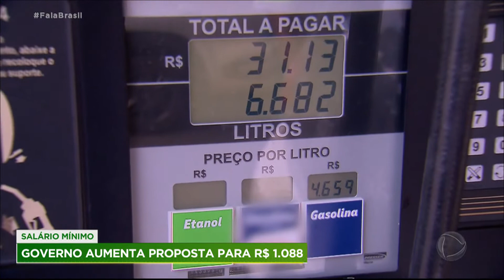Governo propõe salário mínimo de R$ 1.088 em 2021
A equipe econômica do governo enviou ao Congresso a Lei de Diretrizes Orçamentárias para 2021. Dentre as principais mudanças, o salário mínimo passa dos 1.045,00 reais para 1.088,00 reais, uma correção de 4,1%, que repõe a inflação deste ano. Já a previsão do PIB é de crescimento, de 3,2%. O mesmo número da previsão para a inflação oficial, também 3,2%. O dólar deve ficar em 5,30 reais.